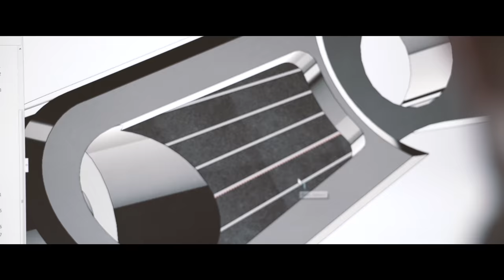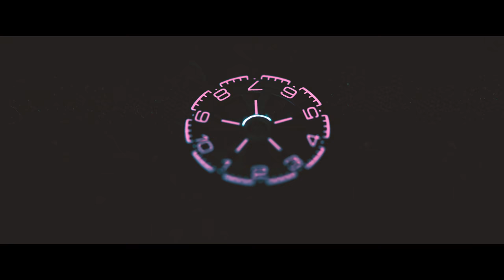Production : Big Curve LC1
Découvrez avec ce film les étapes de la conception et de la production d'une montre Louis Chevrolet LC1.
Cette montre est 100% Swiss made.
Du design initial à la mise en écrin, en passant par le gravage laser, le polissage, la sérigraphie, l'assemblage et encore beaucoup d'autres.
Une équipe passionnée par son travail et prête à se mettre en quatre pour offrir à ses clients des montres innovantes et de qualité.